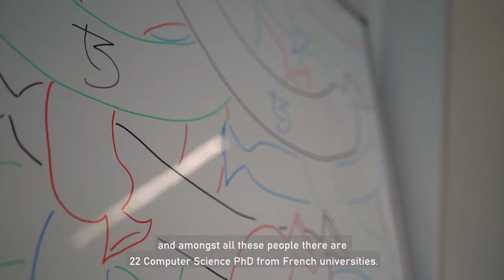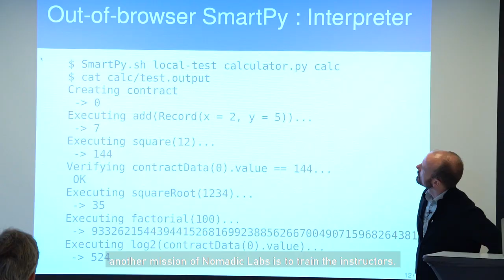Discover Nomadic Labs in 2 min! (English subs)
Nomadic Labs houses a team focused on Research and Development. Our core competencies are in programming language theory and practice, distributed systems, and formal verification. We believe our strength lies in a unique mix of skills and experience, allowing us to transfer the best of academic research into real world applications.

We currently focus on contributing to the development of the Tezos core software, including the smart-contract language, Michelson. We also have a mobile team working on the Cortez wallet.

As a member of the Tezos community, we are fortunate to collaborate daily with academic institutions and many other contributors to the ecosystem. Some of our closest collaborators are researchers from the French research institute Inria, OCaml Labs in Cambridge (UK), OCamlPro and Tarides in Paris, Obsidian Systems and Cryptonomic in NYC, Dailambda in Kyoto and, last but not least, many individual developers.